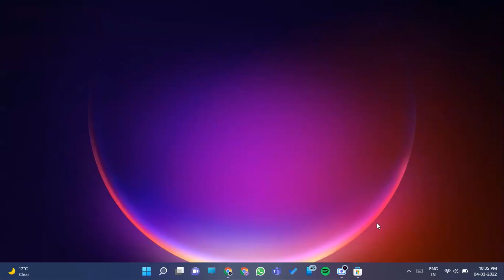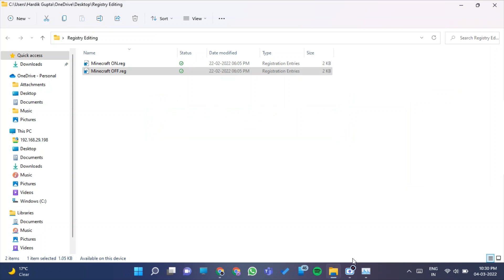Get Minecraft for FREE on Windows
This video tells you how to Play Minecraft Bedrock Foe FREE!